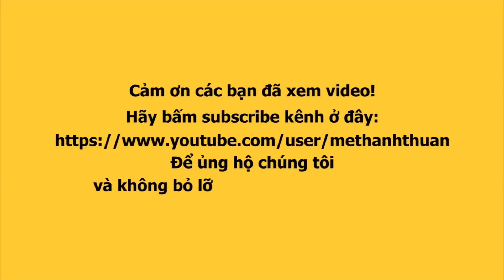BÉ HAI MAI THY giãi bày tâm sự khi có nhiều COMMENT NẶNG LỜI cho mình gần đây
Bé Hai Mai Thy giãi bày tâm sự trước những lời góp ý nặng nề từ khán giả.